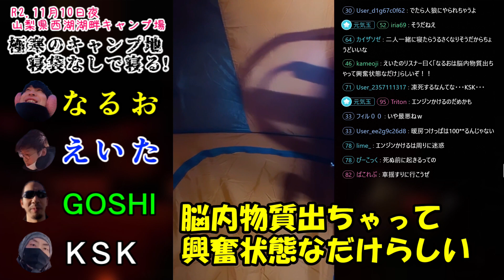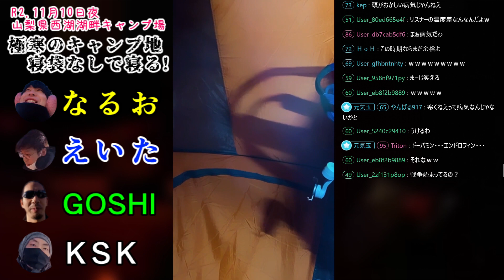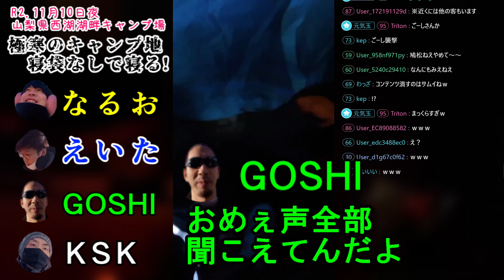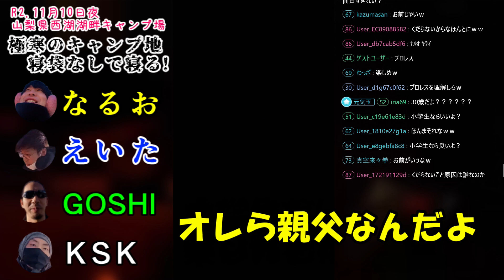【後編】極寒のキャンプ地 寝袋なしで寝てみた【なるお×えいた×KSK×GOSHI】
◯山梨県・西湖湖畔キャンプ場にて。寝袋を忘れた「なるお」と「えいた」。冬の夜の受け止め方が対照的な２人の愛と勇気の物語。後編。